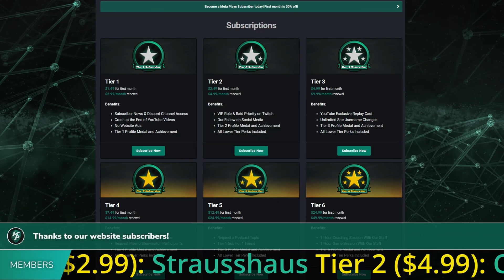Halo Wars 2: Meta Plays Sentinels - Winner's Final - EOD vs Rockgen